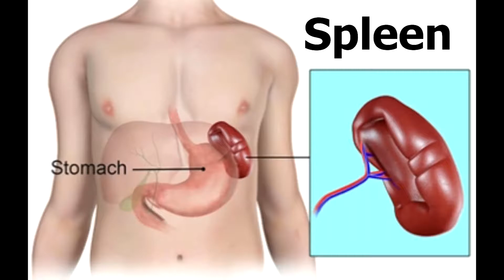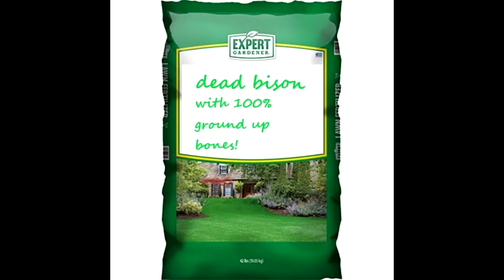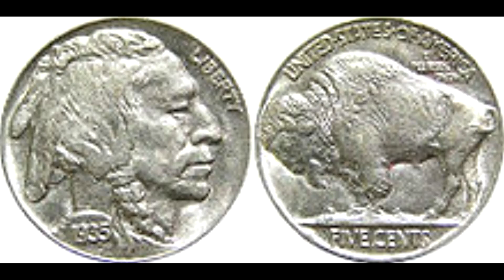The Story of America's National Mammal (DrippingPopsicle)